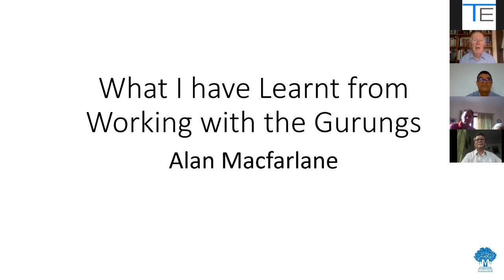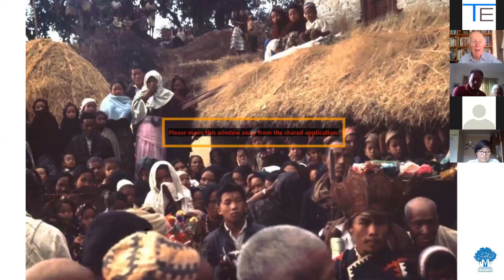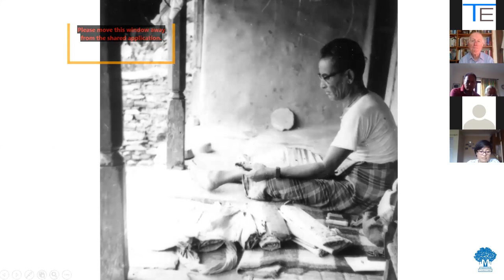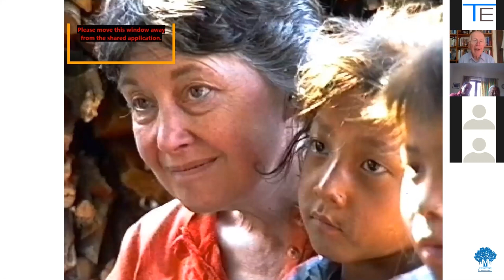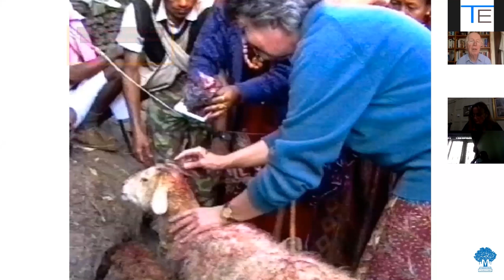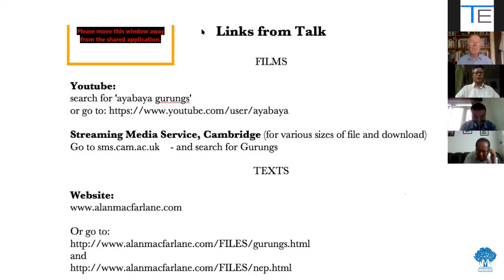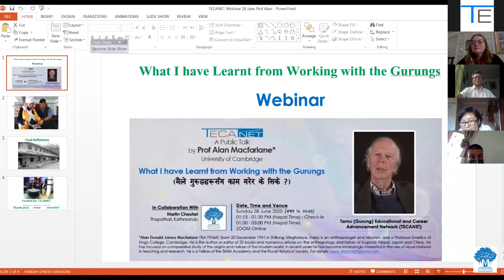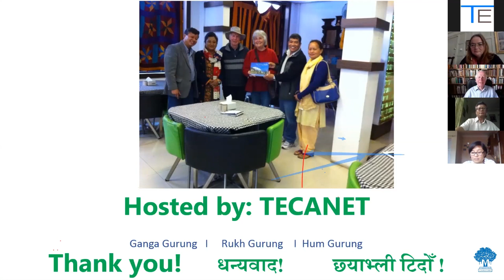What I have Learnt from Working with the Gurungs | Alan Macfarlane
A Public Talk
by
Prof Alan Macfarlane*
University of Cambridge, UK

Title:
What I have Learnt from Working with the Gurungs

Date, Time and Venue:
Sunday 28 June 2020 (असार १४, २०७७)
01:30 – 03:00 PM (Nepal Time)
ZOOM Online Platform

In Collaboration With:
Martin Chautari, Kathmandu, Nepal

Alan Donald James Macfarlane FBA FRHistS (born 20 December 1941 in Shillong, Meghalaya, India) is an anthropologist and historian, and a Professor Emeritus of King's College, Cambridge. He is the author or editor of 20 books and numerous articles on the anthropology and history of England, Nepal, Japan and China. He has focused on comparative study of the origins and nature of the modern world. In recent years he has become increasingly interested in the use of visual material in teaching and research. He is a Fellow of the British Academy and the Royal Historical Society. For details

Tamu (Gurung) Educational and Career Advancement Network (TECANET)